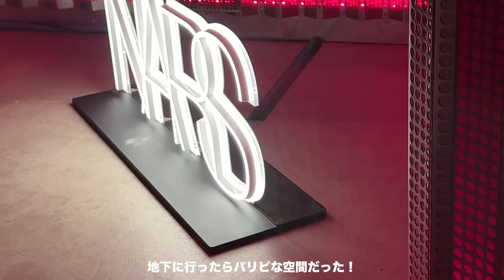【GRWM +vlog】お気に入り新作大量に使ってメイク！ファンデ検証🍏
今回は、GRWMとプチVLOG!!
ファンデ検証もしてみました！！
時間が経って油が浮いてきてもすごく綺麗な崩れ方だったからすごく優秀だと思う！！
それに天然由来成分でお肌にも優しいのも嬉しいよね☺️

kipple Instagram @kipple__official

〒150-0022
かよこやざき 宛

※食品はお受け取りができません。